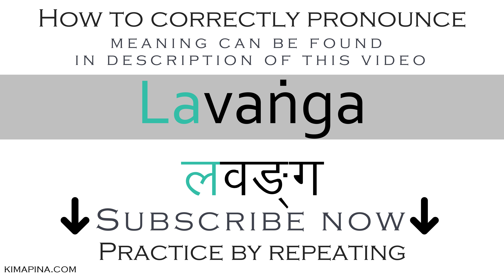How to say clove in Sanskrit | How to pronounce lavaṅga - with meaning - Easy to learn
The word lavaṅga can have different meanings depending on the use or context: clove, cloves.